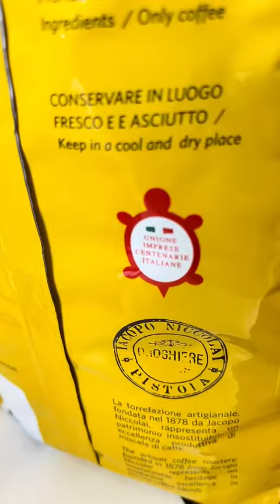icedcoffee foryou forday